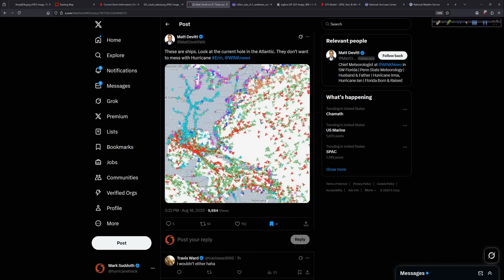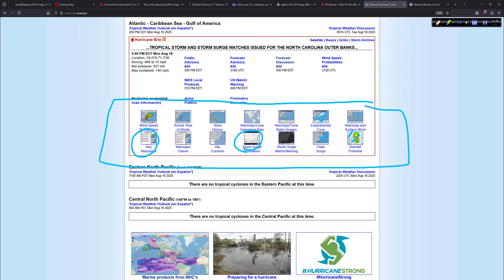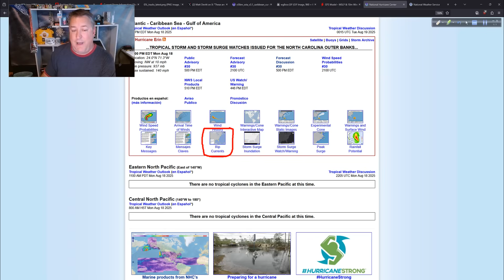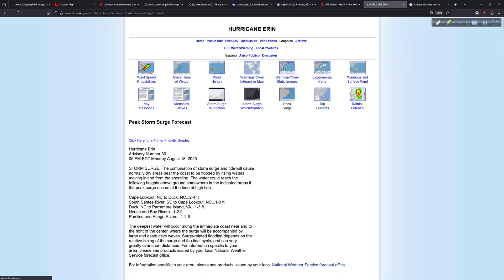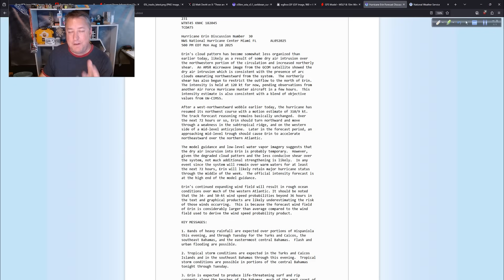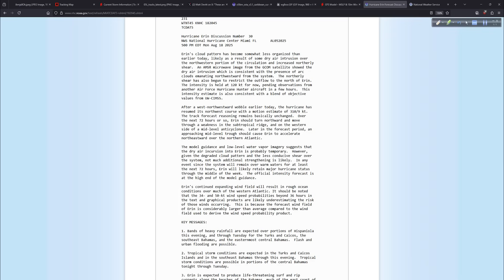Major Hurricane Erin: Impacts Explained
Erin is going to bring major impacts to portions of the U.S. East Coast even as the core remains well offshore.